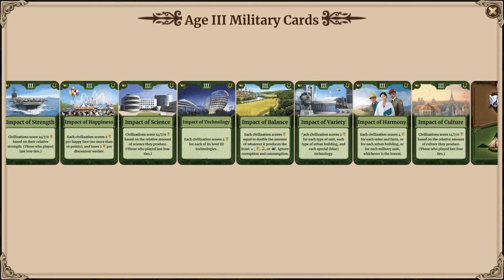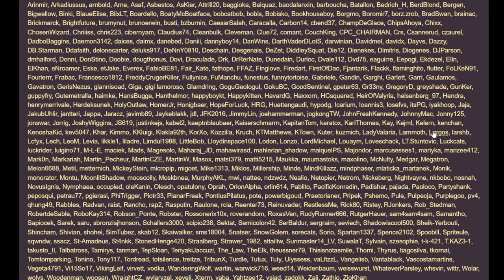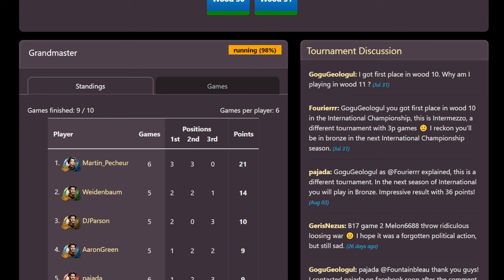Once Again 3 GRANDMASTERS discuss Intermezzo Championship Match - DJParson vs Weidenbaum vs Pajada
Follow me through this epic tournament with some of the best players this game has to show.